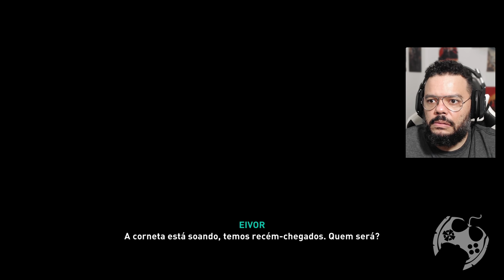ONDE ESTÁ MEU EVENTO DE YULE, ASSASSIN'S CREED VALHALLA?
O Evento Yule está disponível em Assassin's Creed Valhalla e aparentemente, se você fez o evento ano passado, não vai conseguir refazer. Me parece que há itens novos e não faz sentido isso. Não vi nenhum aviso da Ubisoft dizendo que só quem comprou pós evento original teria acesso ao novo.

Temos um Grupo de Ofertas no Telegram!

🔻🔻 CONECTE-SE COMIGO 🔻🔻

- Jogue comigo
- Emotes únicos
- Grupo exclusivo no WPP e muito mais!!!

Kallil Augusto